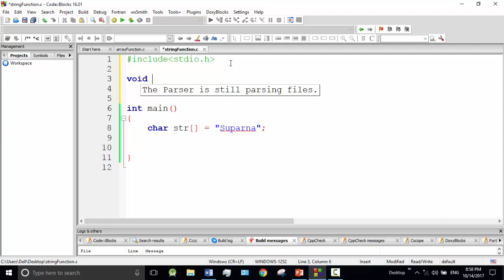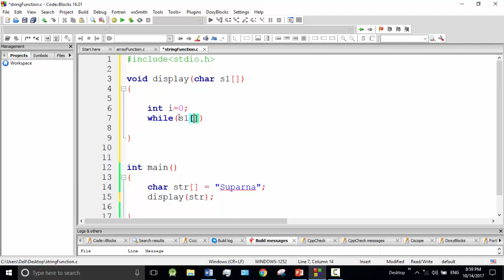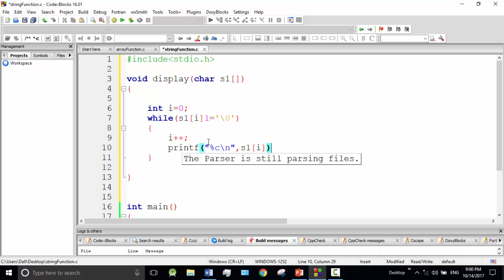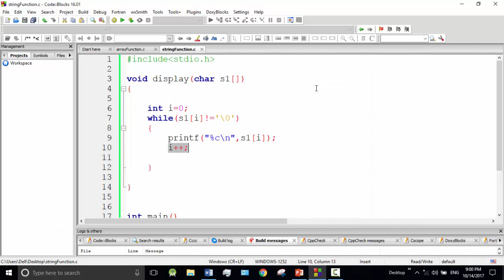C programming Bangla Tutorial 5.206 : Passing String to function